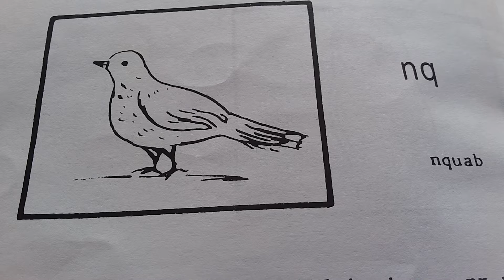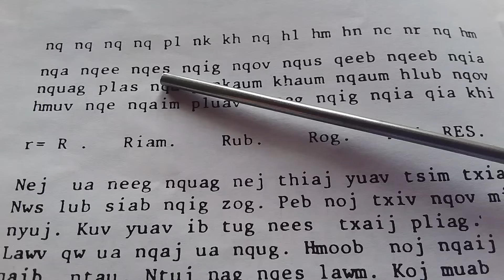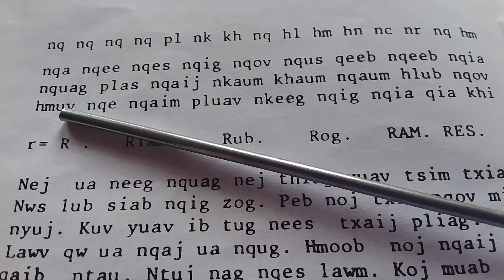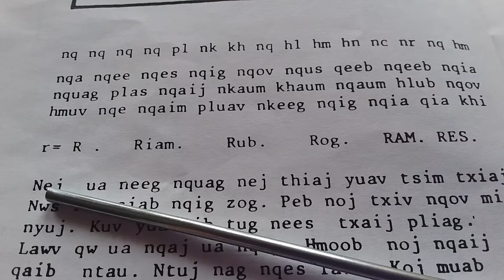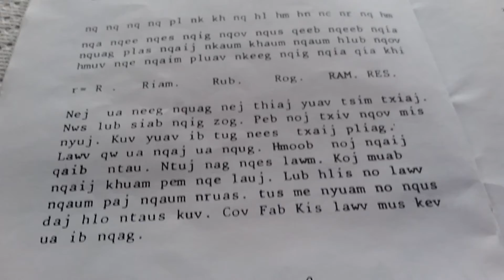Los peb kawm ntawv hmoob ua ke || Nq Nquab